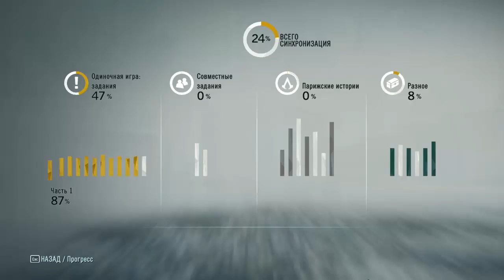Assassins Creed Unity - Прохождение #13 - Похмелье!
Проходим игру которая только вышла, знаменитая игра из серии Assassins Creed, которая получила имя Unity. Надеюсь что игра будет захватывающей, атмосферной и интересной. Так же надеюсь что вам понравится игра и прохождение.